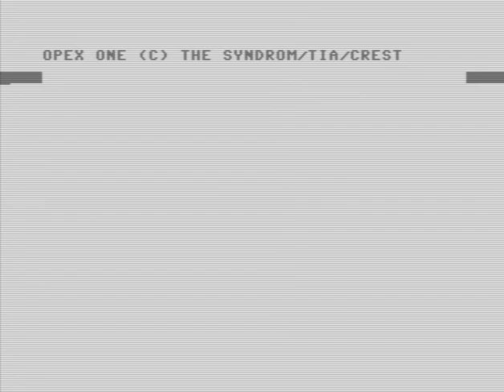C64 Music: Opex One by The Syndrom! 3 December 2020!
Airwolf/F4CG!